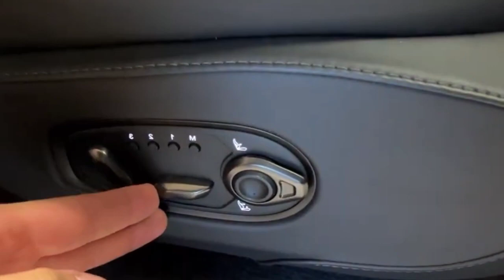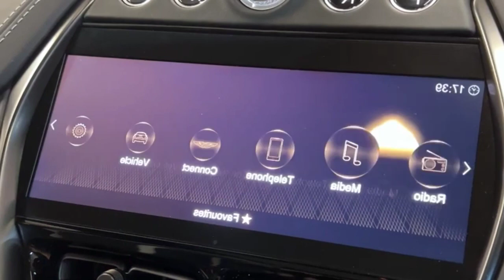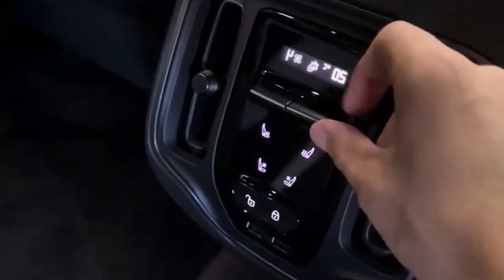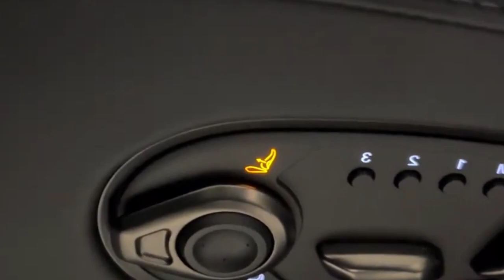2024 Toyota Corolla Cross interior And Exterior Review | 2024 toyota corolla cross hybrid review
2024 Toyota Corolla Cross interior And Exterior Review | 2024 toyota corolla cross hybrid review

oyota corolla cross hybrid
,corolla cross
,toyota corolla cross review
2023 toyota corolla cross
2022 toyota corolla cross review
corolla